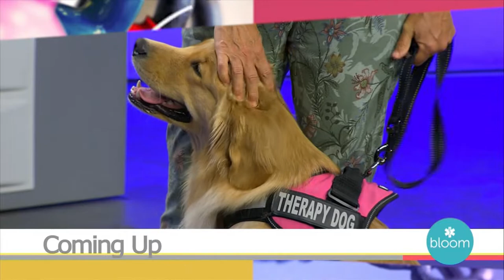Lilo The Therapy Dog: WTTA Bloom 9 -1-22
Suncoast PACE Lifestyle Coach Debbie Ingram and Therapy Dog Lilo stopped by Bloom to talk about how Lilo benefits PACE participants remain healthy and active.